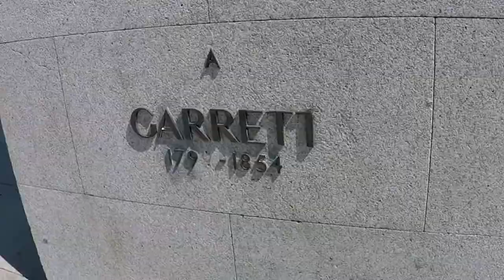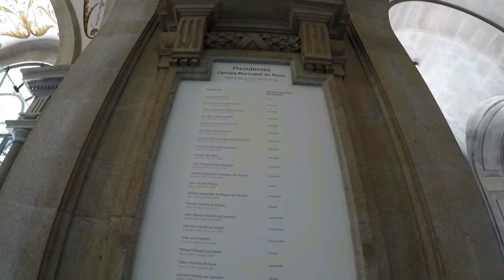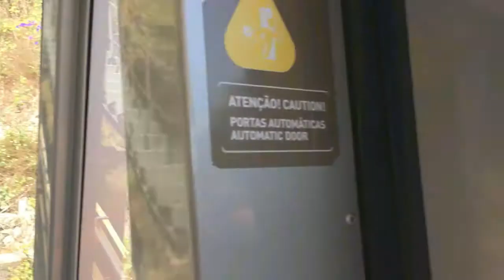La ciudad de los puentes - Porto #2 | Vamos & vemos en Portugal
En este vídeo podrán encontrar la segunda parte de mi recorrido en 2 días por Porto!

Gracias! :)

Camara: GoPro HERO5 Black
Edición: Wondershare Filmora